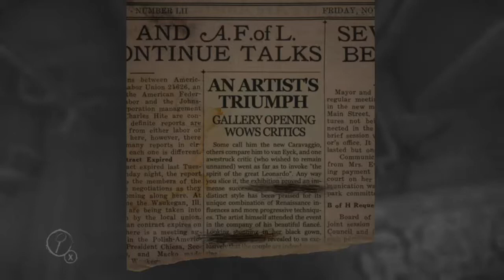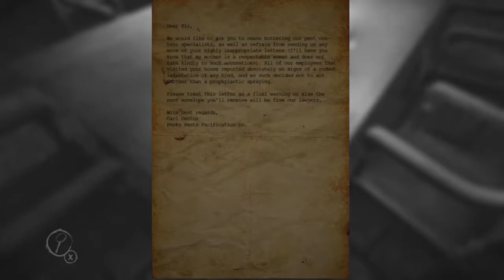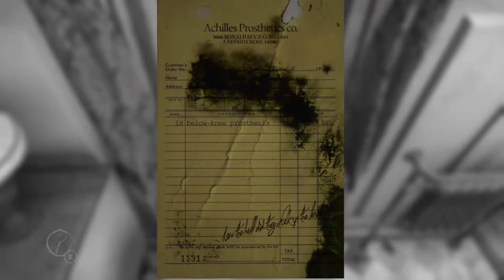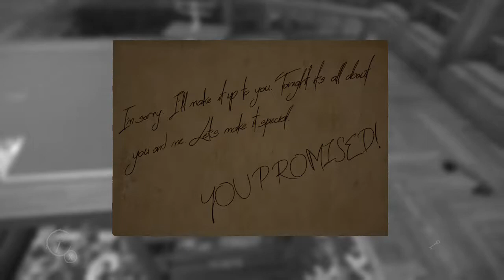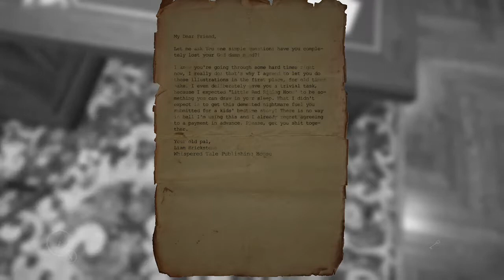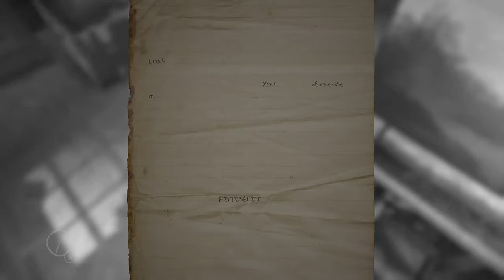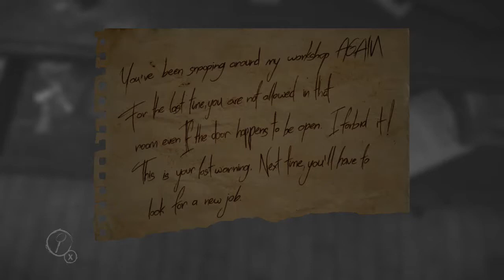Layers of Fear - Ep. 1 - Why did I agree to this?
So I'm easily scared by jump scares so this game delivers! I will not let it stop me though. or I will. Either way this is a new series, hope you enjoy it!

►Featuring ◄
My dying heart